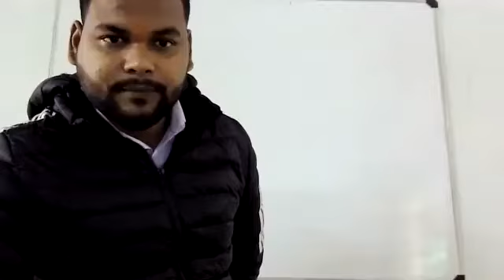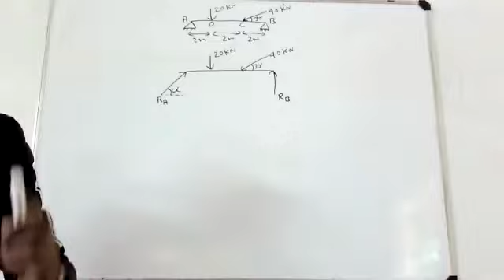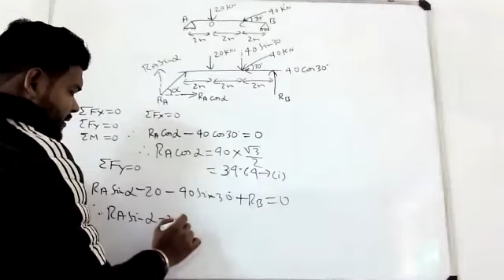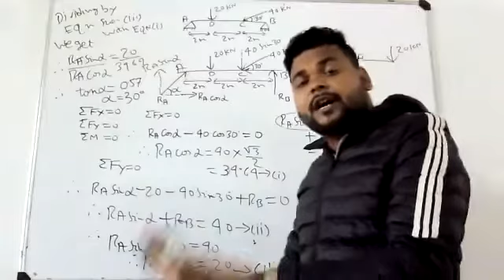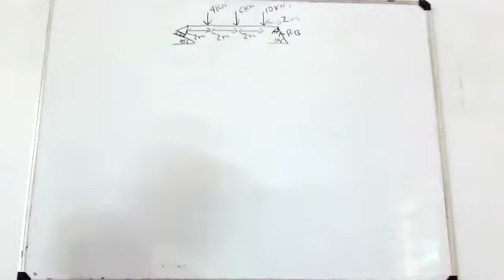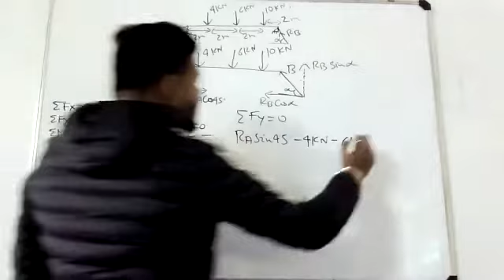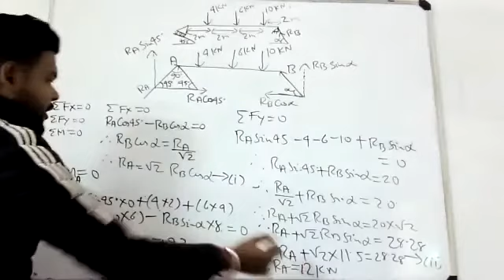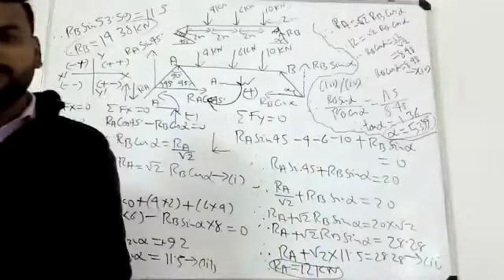Numerical on Beam reactions Part 3 (Live Class)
Silli Polytechnic ( Department of Mechanical Engineering)